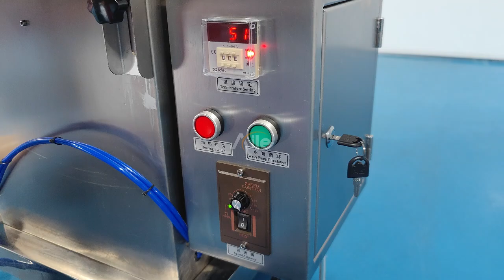filling machine suitable for the production of cosmetic paste Whatsapp/Wechat.: +86 13826198136